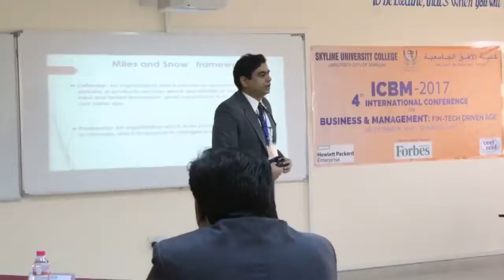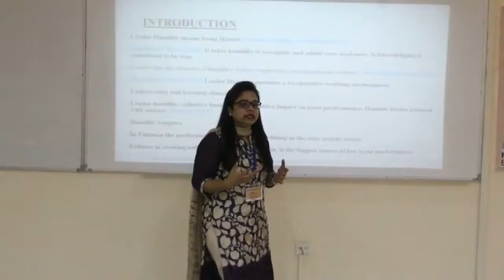4th International Conference on Business and Management - ICBM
Skyline University College organized the 4th International Conference in Business & Management on March 26& 27, 2017 in its campus located in the University city of Sharjah, Sharjah, UAE.

Conference Speakers was: Dr. Falah Hassan Alhusseni of Sharjah Finance Department, Mr. Ramana Kumar of NBAD, and Mrs. Fiona Fox of HP Enterprise.